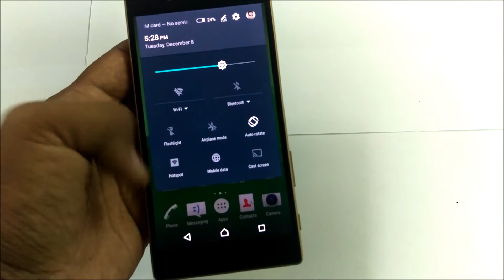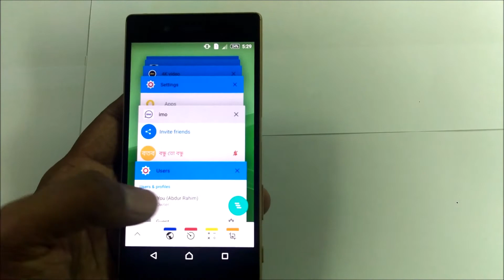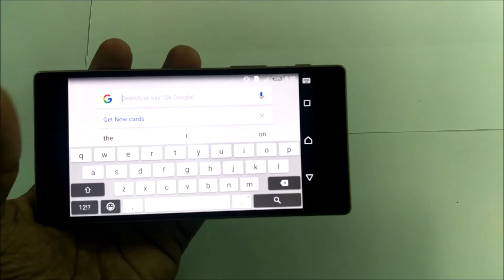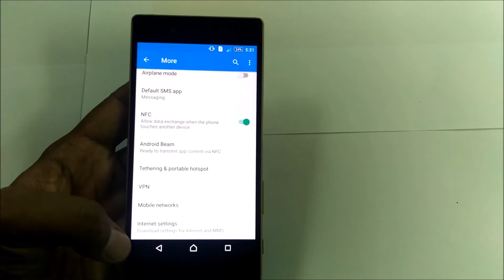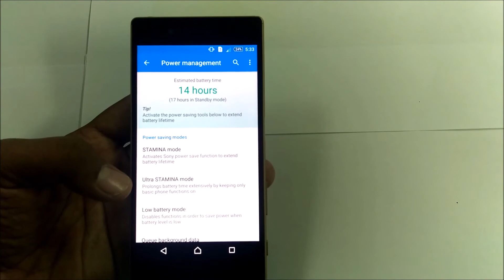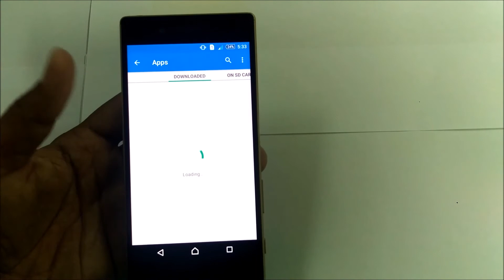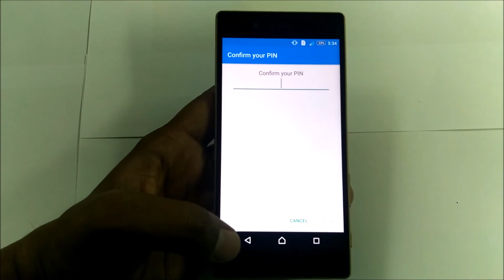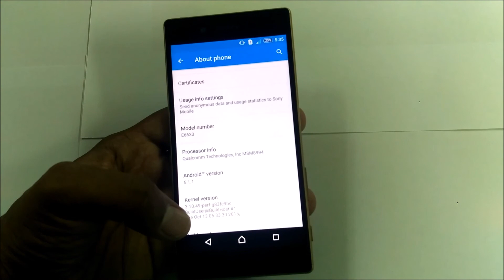Sony Xperia Z5 Dual Quick Review - Bangla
Sony Xperia Z5 Dual Hands on Review, Camera, Features.

As the name suggests Sony Xperia Z5 Dual is a Dual SIM device and it features a 5.2 inch Full HD display

Xperia Z5 comes with a 23 megapixel back camera and a 5 megapixel front facing camera. It is powered by a Snapdragon 810 processor along with 3 GB RAM and 32 GB internal storage.

The phone runs on Android 5.1.1 Lollipop OS, comes with 2,900 mAh battery and supports 4G LTE.